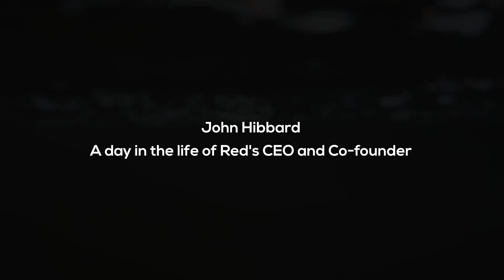Introducing the 8'10 Compact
Celebrating 15 years with the launch of a new 8’10’’ Compact

To kickstart 2023, we’re thrilled to announce the latest board joining our Compact range of inflatable paddle boards - the all-new 8’10” Compact. This nifty little board is a super transportable SUP surfboard, that offers unrivaled design in a super compact package.

This year also marks Red’s 15-year anniversary and the 8’10” Compact board showcases our continued drive to deliver the best innovation and SUP experience on the market. It really brings together everything we’ve spent the last 15 years developing and working on, into one board package.

There is no better person than the CEO of Red, John Hibbard to take the board out for a test run (or two) giving you an insight into how this board performs, alongside his day-to-day life at Red.